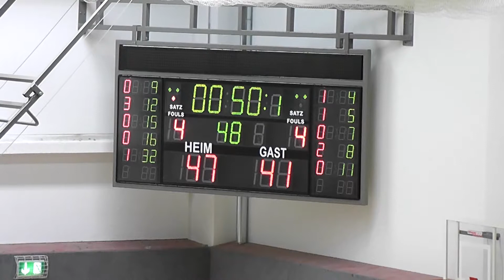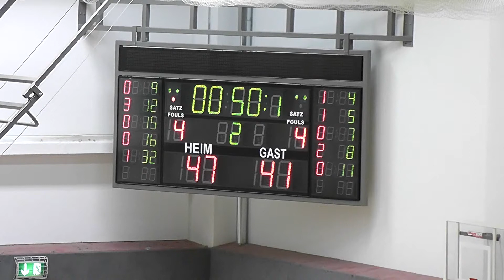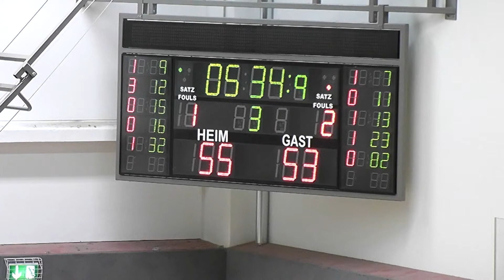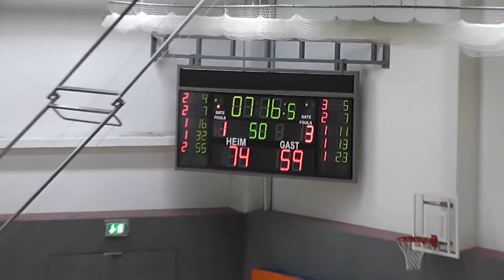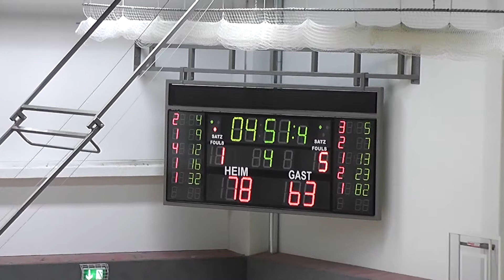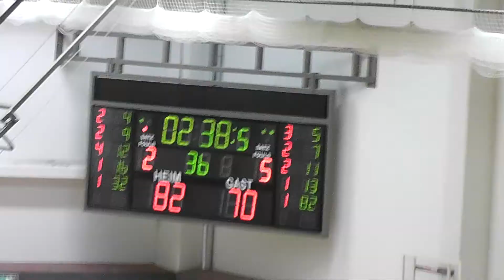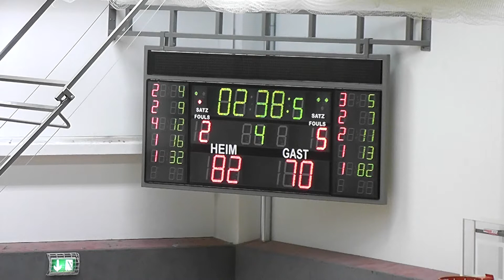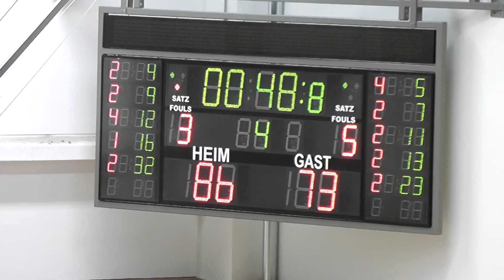Noma Iserlohn Kangaroos vs the Bochum Astrostars